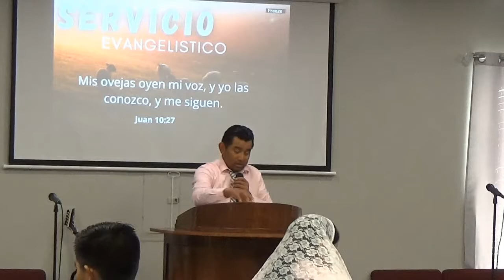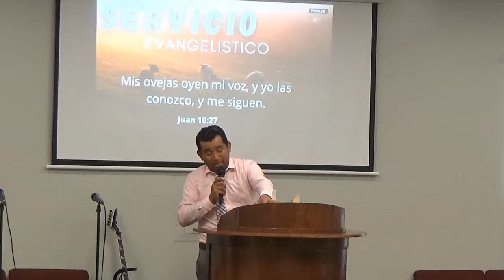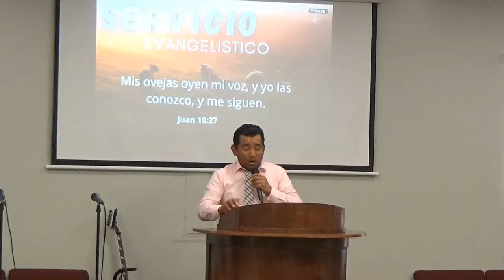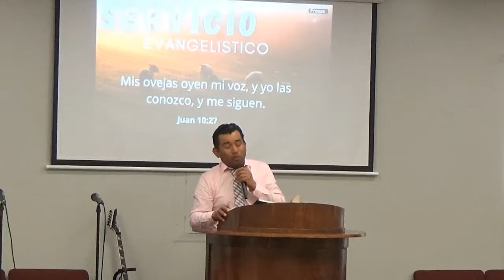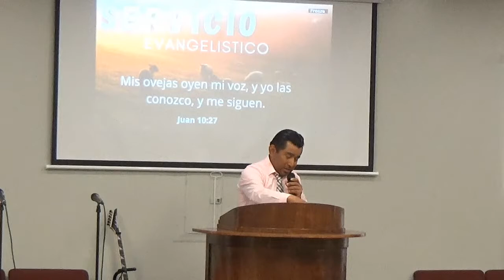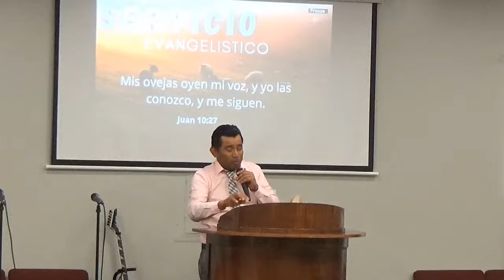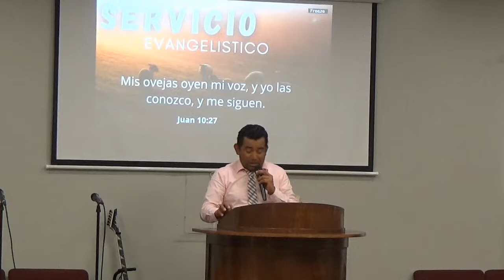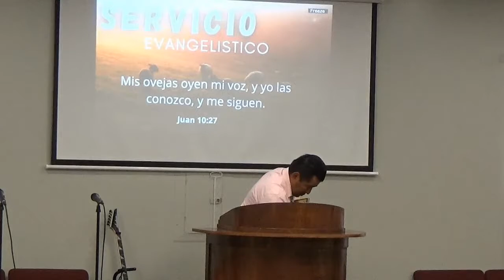Hno Josue Garcia (Culto Evangelistico)